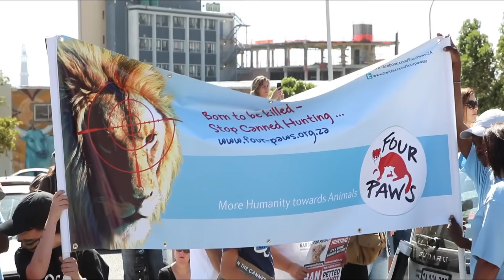Canned Lion Hunting – Die Gier nach Löwentrophäen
Hilf VIER PFOTEN das zu stoppen und die südafrikanische Regierung davon zu überzeugen Canned Lion Hunting zu verbieten. Zeig der Welt wie eine echte Trophäe aussieht und mach mit REALTROPHY